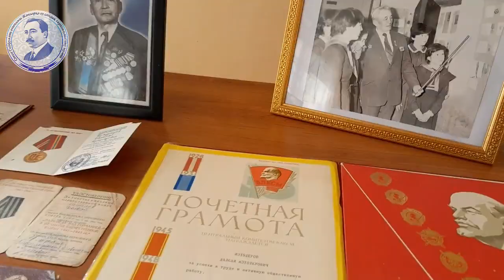"Ұстаз - ұлы есім" мұғалімдер күніне орай Далбай Ізтілеуовке арналған жылжымалы көрме.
5 қазан Дүниежүзілік мұғалімдер күніне орай музей қызметкерлері Жаңаарқа ауданына қарасты М.Жұмажанов ауылдық округінің Жаңаарқа негізгі ЖББ мектебіне жылжымалы көрме ұйымдастырды.
Жылда дәстүр бойынша келетін мұғалімдер мерекесіне орай музей қызметкерлері музей қорындағы, залымызда ойып тұрып өз орнын алған Далбай Ізтілеуовтің көптеген жеке заттарынан көрмені мектеп оқушылары мен ұстаздарының назарына ұсынды.